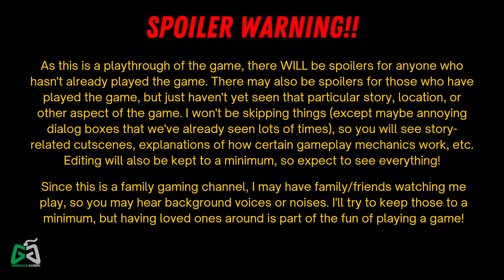Don't Fall! | LoZ:TotK Casual Playthrough #169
With the big maze on the surface finished, we take to the sky! This middle maze is the toughest of the three. Once we finally make it through everything, though, we plunge into the depths, take on a Flux Construct and get our reward.

Then, of course, it's time to explore our surroundings in the depths! We have a close encounter with a frightful monster, but we run away to face it another day (probably next episode).